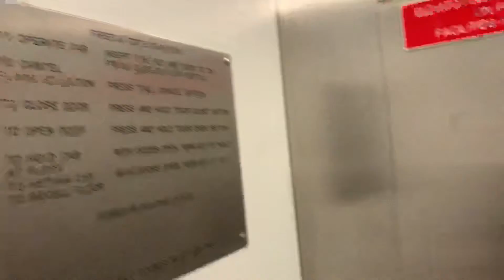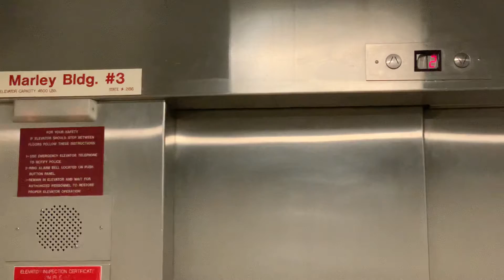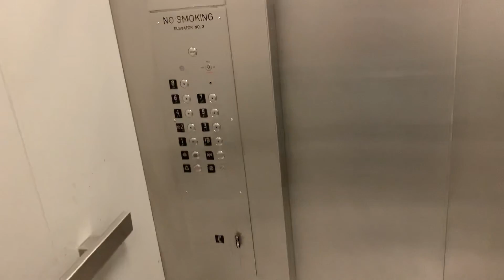HUGE US Traction Service Elevator/Lift w/ Epco SSL @ Marley Building UA Tucson AZ (no voiceover)